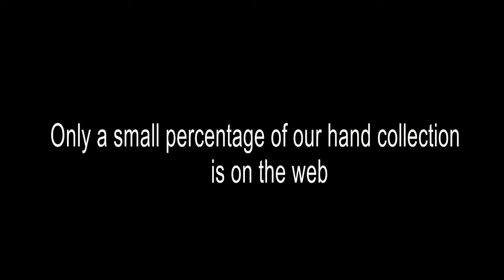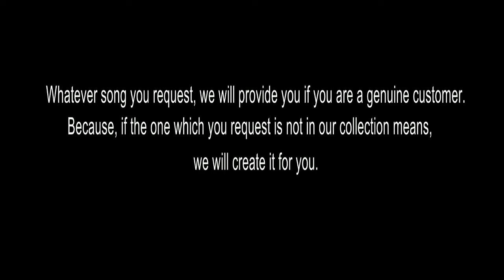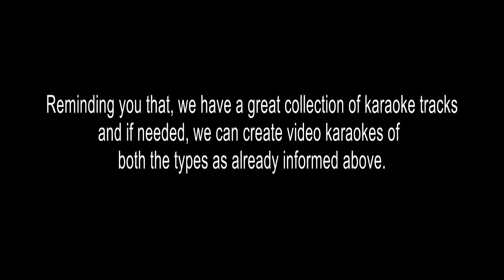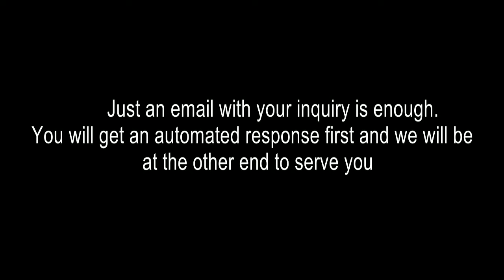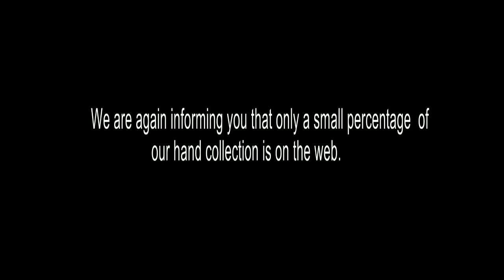SRI VIGNA RAJAM KARAOKE OOTHUKKADU VENKATASUBBAIYER